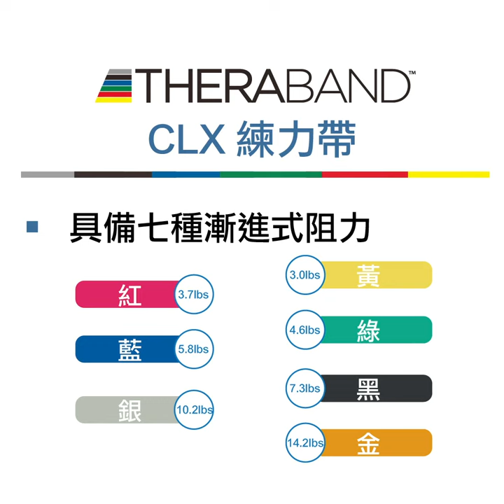Thera-band CLX 練力帶 | 鍛鍊下肢力量 | 強化大腿 改善足踝痛 塑造臀部線條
Thera-band CLX 練力帶讓用家可鍛鍊各個下肢部位，包括大腿、足踝及臀部等位置，達到鍛鍊肌肉、紓緩痛症之效！

0:06 強化大腿 動作1 - 強化四頭肌
0:27 強化大腿 動作2 - 強化四頭肌
0:49 改善足踝痛 動作1 - 強化足踝周圍肌肉
1:15 改善足踝痛 動作2 - 加強足踝穩定性
1:34 塑造臀部線條 動作1 - 鍛鍊臀部線條
1:58 塑造臀部線條 動作2 - 緊緻臀部線條

相關資料
5招簡單居家運動 強身健體病痛走！

[健身球/運動球專題] 您不可不知運動球的三大賣點, 助你變身運動家

相關產品
肢體鍛練及復康用品